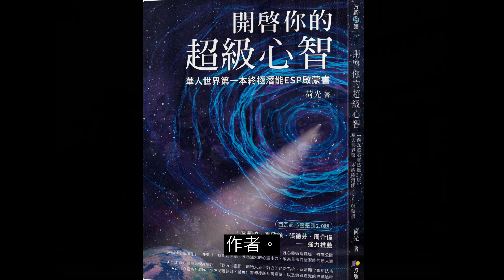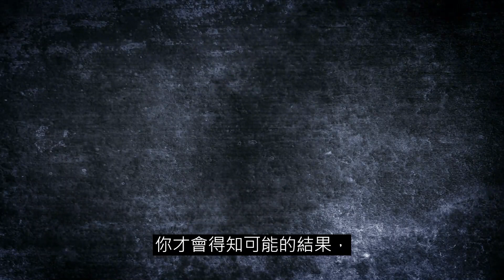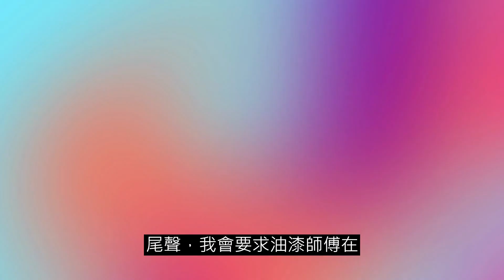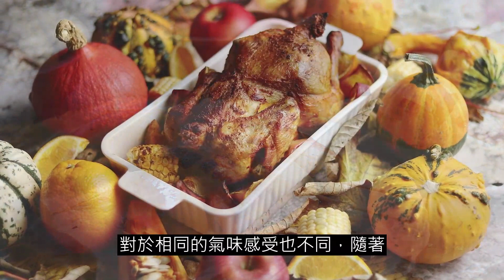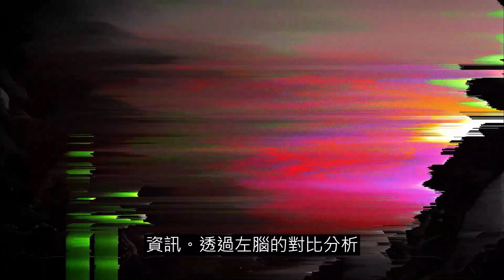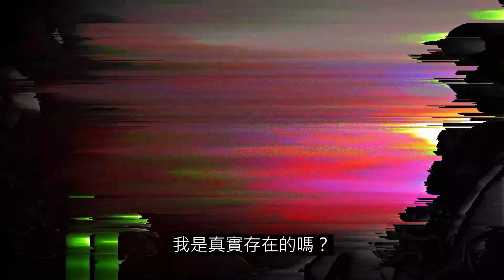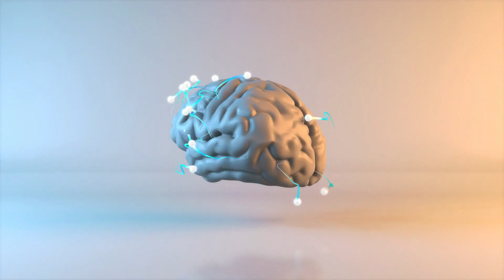你感知的世界是真實的嗎? 什麼才是物質宇宙的真相?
歡迎加入我們的Silva UltraMind ESP系統的迷你課程，這個價值超過萬元的免費課程，從今天起將讓你的每一天成為人生中最好的一天。

這是台灣官方Silva UltraMind ESP西瓦超心靈感應(西瓦心靈圓夢術), 也是美國官方授權合格認證講師所架設的官方頻道, 頻道主荷光在身心靈研究有近20年經驗擁有多項美國療癒師證照, 也是台灣唯一完成美國官方西瓦超心靈感應畢業生, 也是獨家代理整套Silva UltraMind ESP課程的開路先鋒, Smart Peter以心靈導師/超腦教練為人生目標為地球人類服務, 目標在10年內向全球華人推展西瓦超心靈感應.

這套"祕密"作者群至高推崇的課程, 是一套全球唯一的"心想事成"SOP操作方法! 在全球數十年已經有數百萬人學習得到成功, 這也是地球文明發展進步的主要原因, 美國官方授權講師Peter教練, 以中文向世界華人授課.

想了解免費迷你課程以及完整課程開課時程, 可以寫信到
祝福你幫助自己及其他人類獲得成功!